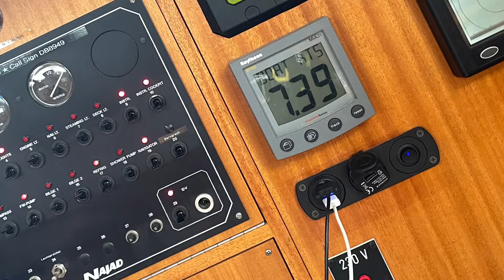Segeltörn im Kattegatt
Sailing SY Carina | Yachtsegeln | Segelclub Rhe Hamburg